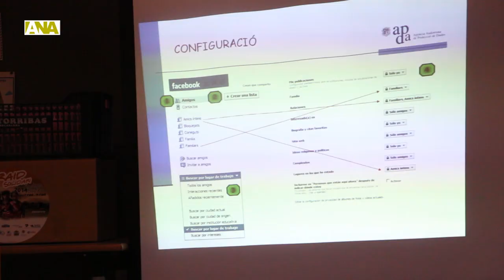Els joves afirmen ser conscients dels riscos d'internet i les xarxes socials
Escaldes- Engordany.- El director de l'Agència de Protecció de Dades d'Andorra (APDA), Joan Crespo, ha ofert una conferència aquest dimecres als joves d'Escaldes sobre la seguretat a les xarxes socials. La majoria d'assistents que s'han aplegat a l'Espai Jovent han manifestat conèixer i ser conscients dels riscos que comporten aquestes xarxes i prendre mesures per evitar problemes. Alguns han indicat que tenen configurats els seus perfils a les xarxes socials per fer pública únicament la informació que volen, d'altres demanen permís abans de penjar fotografies d'amics o saben bloquejar persones desconegudes que els puguin contactar per aquestes plataformes. Amb tot, com ha indicat Crespo la voluntat era 'sensibilitzar' els joves sobre el fet que internet i les xarxes socials comporten 'avantatges i riscos' però que aquests 'es poden minimitzar'.